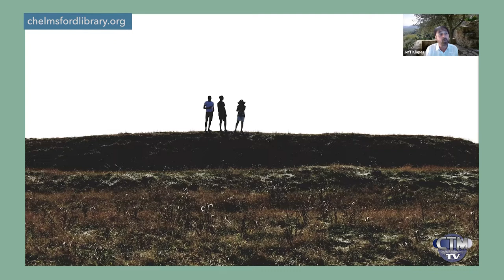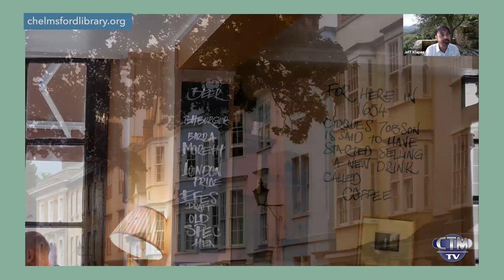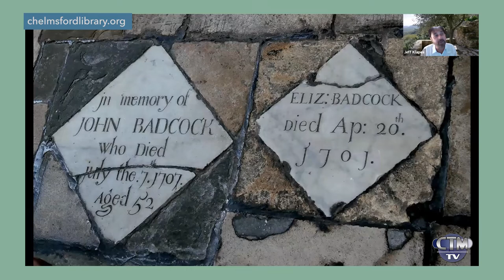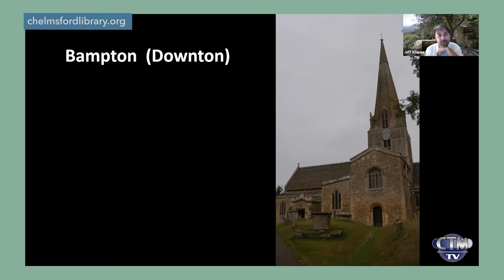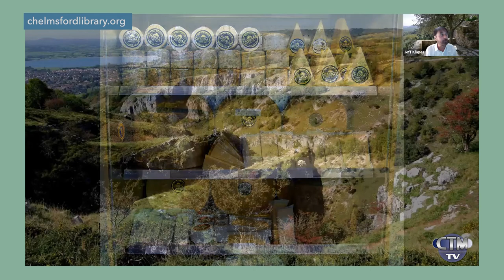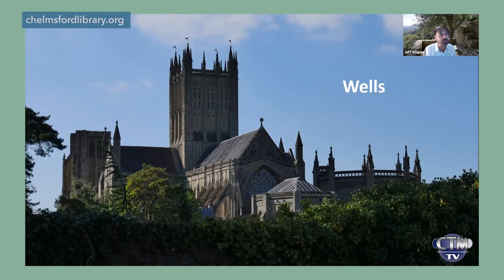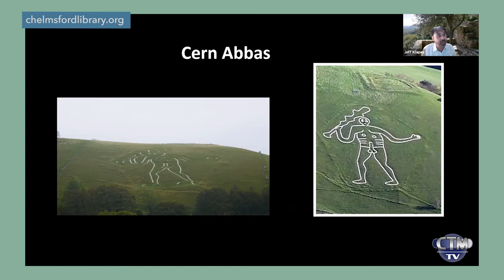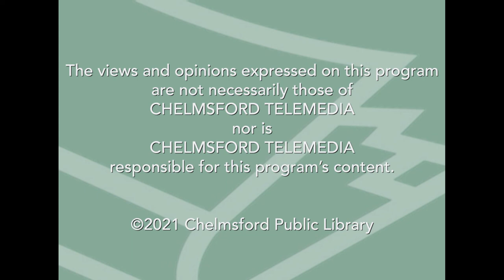Library Hour: The Traveling Librarian goes to Somerset & Oxfordshire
Jeff Klapes, the Traveling Librarian, visits Somerset & Oxfordshire in England. The library's Jessica FitzHanso hosts. Originally presented on October 10, 2021.